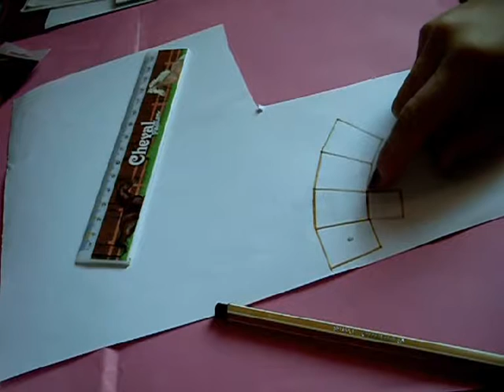Vidéo pop corn miniature ♥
Salut tout le monde ! Voici un des derniers tutos de cet été j'espère comme toujours qu'il vous plaira ♥ Le show de cette saison de soleil sera normalement en ligne avant la rentrée ! Désolé de mettre autant de temps mais il sera à la hauteur de votre attente !

Dans la partie fimo je vous ai conseillé de faire attention à la cuisson de votre pâte, personnellement les assiettes et les soucoupes qui ont ''brûlé'' sont restées 1h30 dans le four à 130° !! C'est à dire une heure de trop ! Faites donc très attention car la pâte dégage des vapeurs toxiques lorsqu'elle change de couleur. Voila voila ^^

                                      Bye. CréacooL ♥